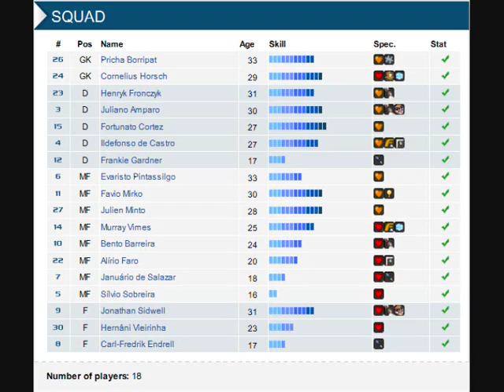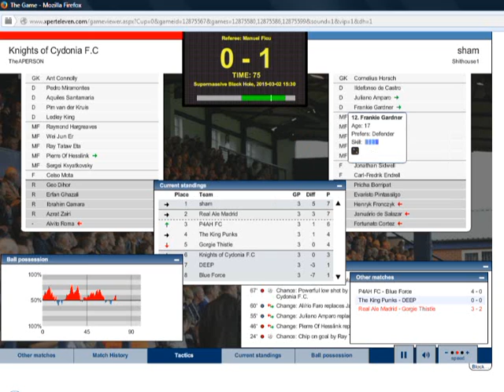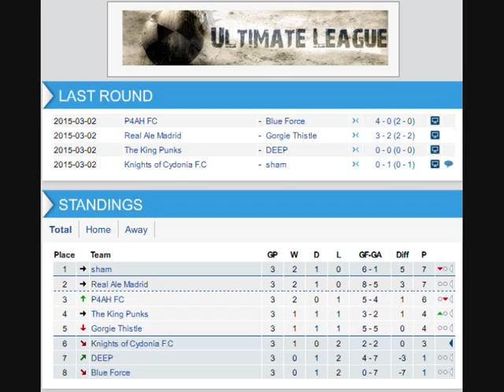Xpert Eleven Road to Glory: Season 35 Part 5: An absolute sham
Also available now on iPhone. This series is being played on the Web version.

Welcome to the Xpert Eleven Road to Glory Series where I attempt to take a team from the depths of Division 7 in the online football management game Xpert Eleven all the way to the top flight of the Ultimate League. It is an intimidating challenge and may take a very long time to come to fruition, it may not even work out, but whatever happens, this series will follow the fate of the team.

In this episode, we take on what is probably the strongest and most accomplished team in this division in sham. They are unbeaten after two games but present a real challenge for us, can we compete with them?

Knights of Cydonia F.C squad:

1 GK Geo Dihor
2 DF Pim van der Kruis
3 DF Pedro Miramontes
4 DF Ibrahim Qamara
5 DF Devin Reilly
6 MF Pierre Of Hesslink
7 MF Ray Tataw Eta
8 MF Alvito Roma
9 FW Erfan Ghazali
10 FW Celso Mota
11 MF Raymond Hargreaves
13 MF Sergei Kvyatkovsky
14 MF Wei Jun Er
16 DF Aquiles Santamaria
23 MF Azrat Zairi
25 GK Ant Connolly
26 DF Ledley King

sham squad:

3 DF Juliano Amparo
4 DF Ildefonso de Castro
5 MF Silvio Sobreira
6 MF Evaristo Pintassilgo
7 MF Januário de Salazar
8 FW Carl-Fredrik Endrell
9 FW Jonathan Sidwell
10 MF Bento Barreira
11 MF Favio Mirko
12 DF Frankie Gardner
14 MF Murray Vimes
15 DF Fortunato Cortez
22 MF Alirio Faro
23 DF Henryk Fronczyk
24 GK Cornelius Horsch
26 GK Pricha Borripat
27 MF Julien Minto
30 FW Hernani Vieirinha